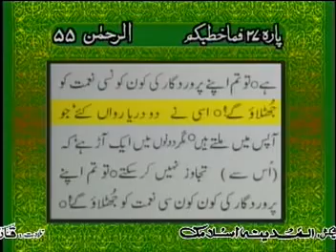surah rehman with urdu translation full HD YouTube00h04m30s 00h05m00s 002